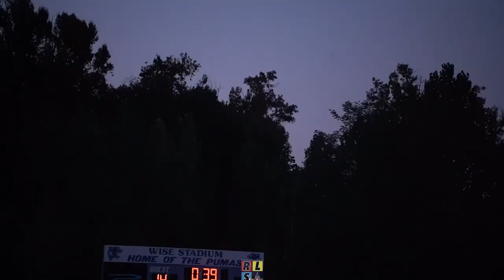Wise vs Flowers 2023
High school football rivals face-off to determine who's the top PG county football program. Wise wins 17-14 in OT to defeat Flowers.